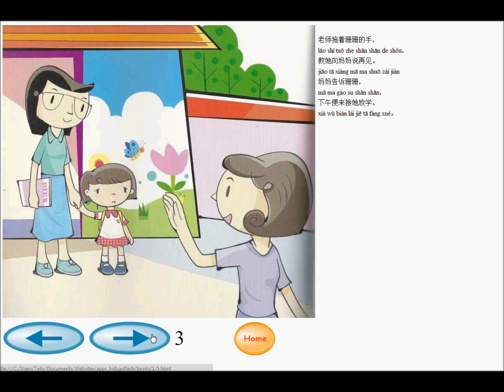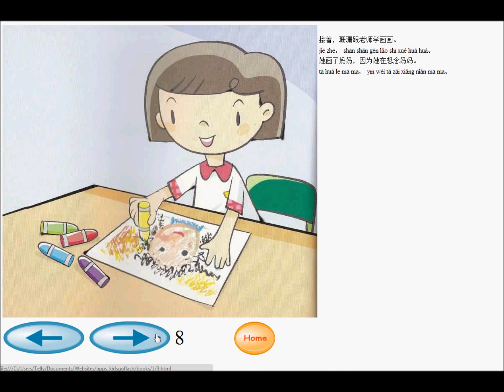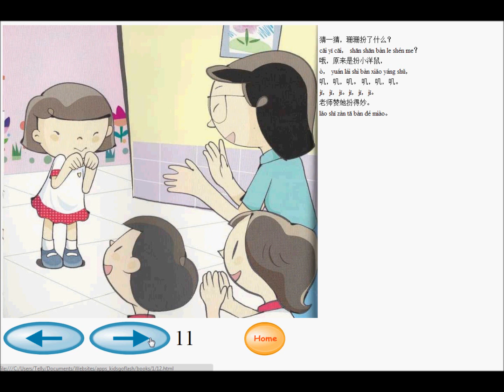Audio Mandarin Chiese Books for Kids - First Day School 普通话语音书 - 上学的第一天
kidsGoflash is separating our English and Chinese channels. All the new Chinese videos will be updated in that channel from now on. Thank you very much.